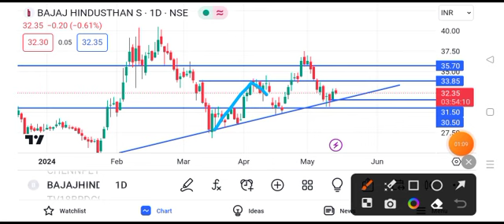bajaj hindustan sugar share latest news || bajaj hindustan sugar share latest news today